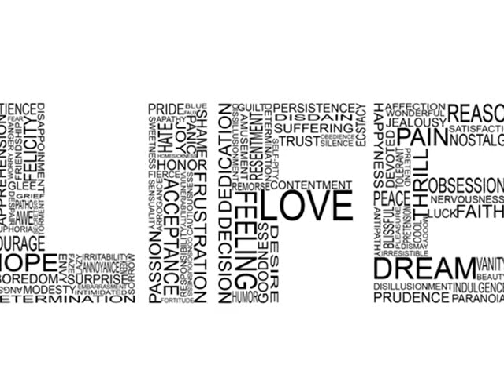Don't Walk Away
You spend lifetime, searching and dreaming
Carelessly treading, the path that you choose;
Life's not behind you, it's here in the moment
Waiting to see, what you'll do...

I see your familiar face,
Questions linger in empty space,
Maybe it's time I started believing,
I'm here, Don't walk away...